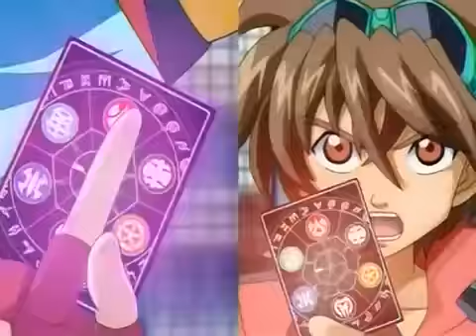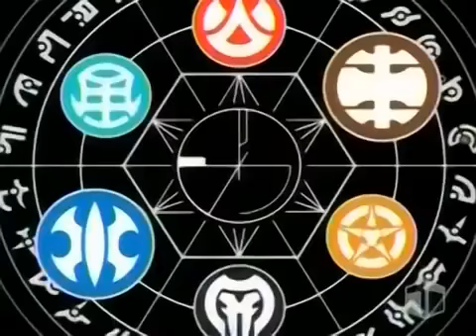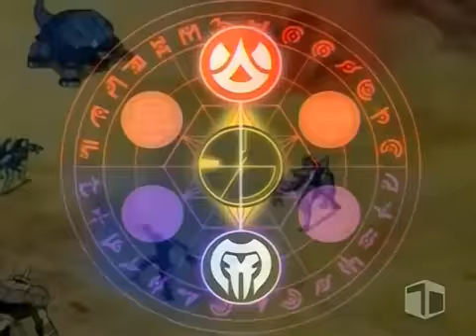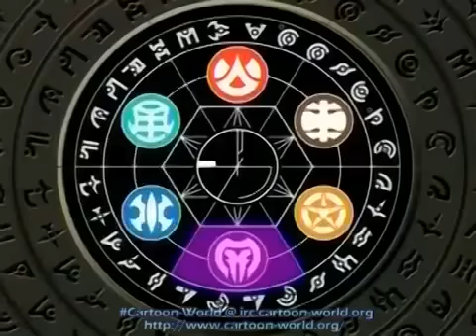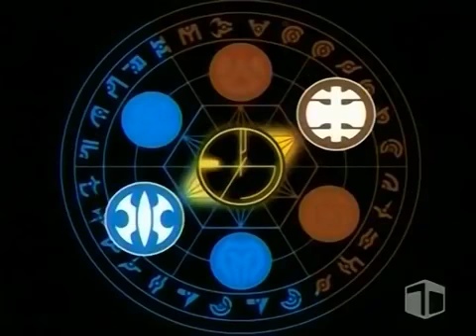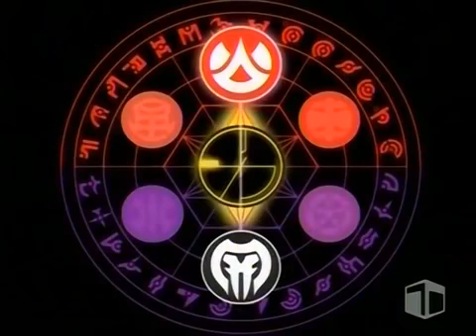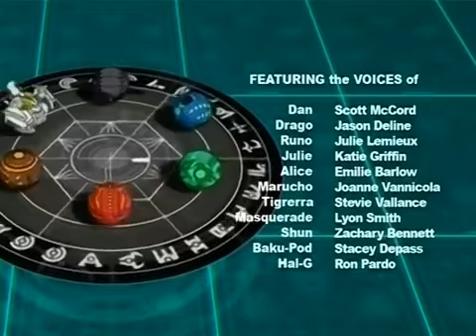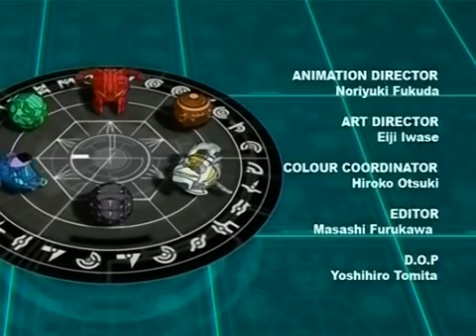Bakugan 8.rész Bunyó kisasszony módra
Történet:

A Drago által alkotott új Vestroia békéjének hamar vége. Ugyanis megszállják őket a vesztáliak, akik játékszerként harcolnak velük, az ellenfél pedig, a vesztáliak legjobbjai, a vexos. De ez nem mindenkinek tetszik, egy nap Vestroia katonái elküldik Dragot, hogy segítsen megmenteni a bakuganokat, Drago természetesen Dant választja társnak, majd Vestroiába mennek. Ott találkoznak egy lánnyal, Mirával, aki a bakugan ellenállás vezetője, azonban Lync és Volt is felbukkant, legyőzték őket, de később Dannek Ace-el is meggyűlt a baja, de végül összebarátkoznak, majd elindulnak elpusztítani a dimenzió irányítókat, miközben egyre több kalandban vesznek részt...